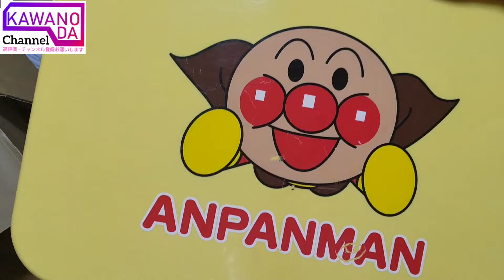アンパンマンよくばりテーブル使ってみた！